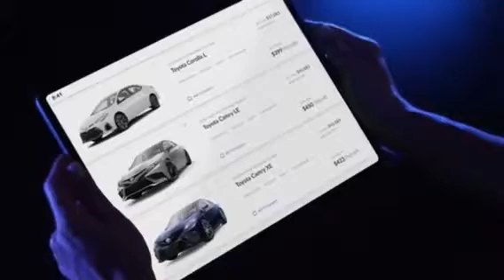Get Ready for the Next Generation of Automotive Sales-Germain Toyota of Naples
We highlight the next generation of automotive Sales At Germain Toyota of Naples